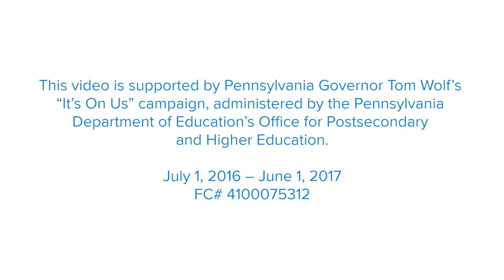Geisinger Commonwealth School of Medicine - 2017 Title IX